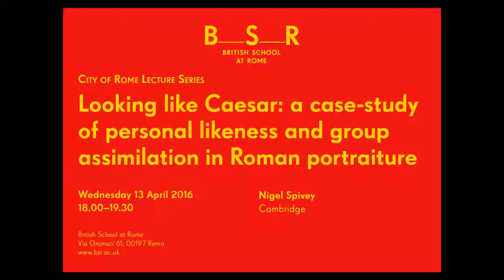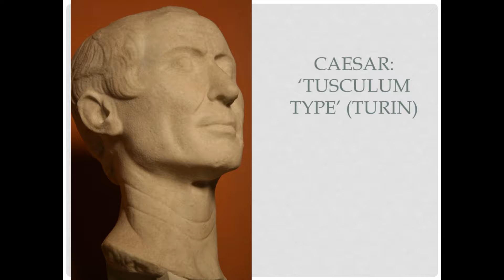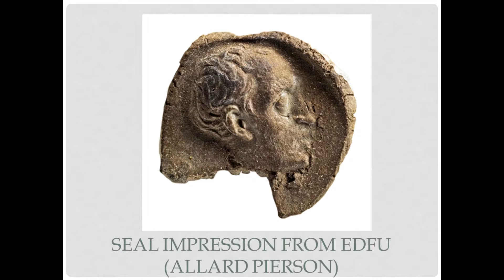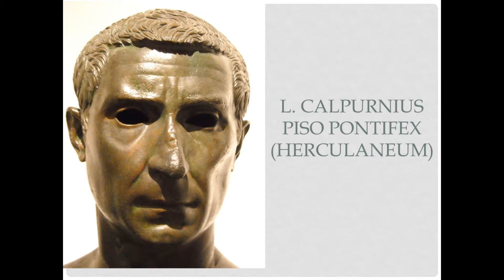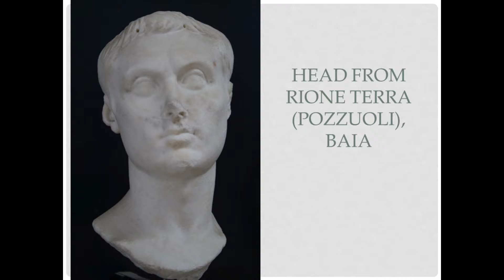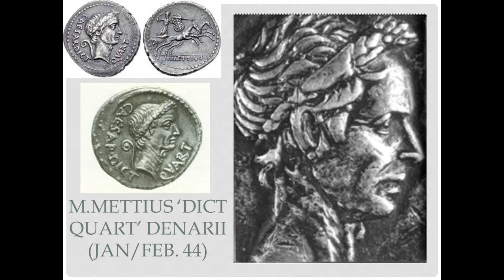A lecture by Nigel Spivey, 'Looking like Caesar'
A lecture by Nigel Spivey, 'Looking like Caesar: a case-study of personal likeness and group assimilation in Roman portraiture'

Part of the City of Rome 2016 Lecture Series